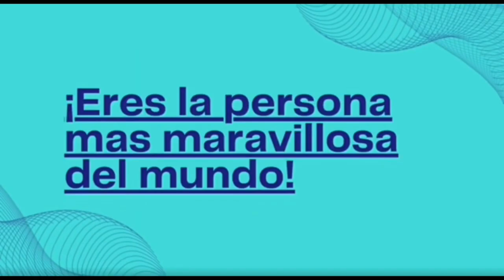COMO NOSOTROS PODEMOS DAR DE LO QUE NOSOTROS NO TENEMOS EN MOTIVANDO TU DIA